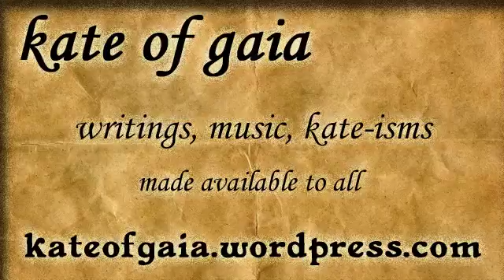Outside the Box Open Forum 4, 2017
Hostess Kate of Gaia shares an open forum where all ieas and thoughts are on the table, where all sitting at this table are equals.. see you there.all shows are archived at the same link.

With hostess kate of gaia.

Outside The Box With Kate Of Gaia on Critical Mass Radio recorded on  22, 2017 Absolute Perfection Kate Of Gaia is a two spirit Gemini dragon, radio show host, researcher and investigative.